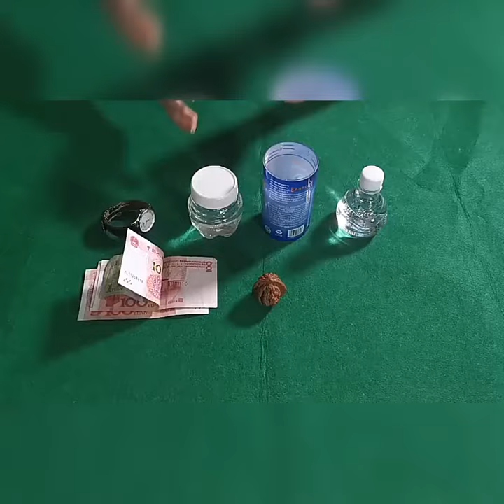OMG 😱 99% peoples don't know this about cloak | Everyday Unique